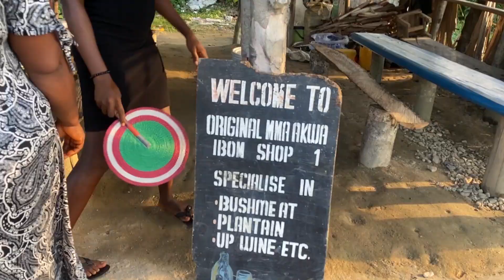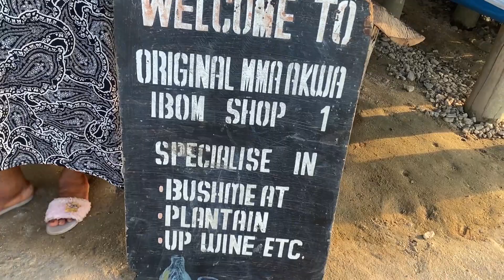LIVING IN CALABAR #2 || BUSH BAR ATIMBO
I made a quick stop at bush bar atimbo. i had a nice time, you should  visit too.